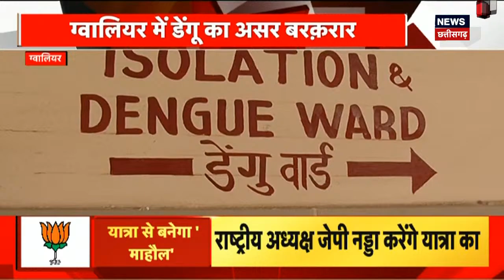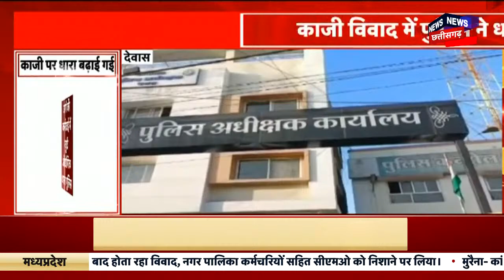Bhopal : BJP की Jan Ashirwad Yatra की शुरुआत करने से पहले JP Nadda कामतानाथ जी का लेंगे आशीर्वाद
00:00 intro
00:14  Bhopal से बड़ी खबर है. आज से BJP की  jan ashirwad yatra की शुरुआत हो रही है. MP में BJP की 5 स्थानों से jan ashirwad yatra की शुरुआत होनी है. विंध्य, महाकौशल, मालवा, ग्वालियर-चंबल, और बुंदेलखंड से यात्रा की शुरुआत होगी. BJP के राष्ट्रीय अध्यक्ष JP Nadda, गृहमंत्री Amit Shah, रक्षा मंत्री Rajnath Singh और परिवहन मंत्री Nitin Gadkari इस यात्रा का शुभारंभ करेंगे. 3 सितंबर को विंध्य के चित्रकूट से कामनाथ जी का आशीर्वाद लेकर jan ashirwad yatra शुरू होगी.

5.25 Gwalior में डेंगू का कहर लगातार बरकरार है. शनिवार को यहां डेंगू के 14 मरीज मिले,